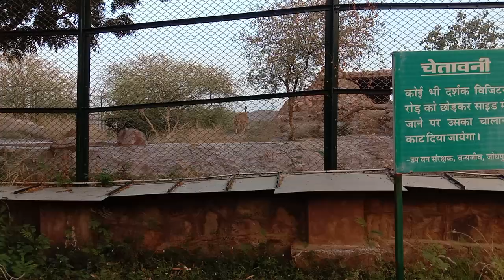माचिया सफारी पार्क जोधपुर में शेर चीता तेंदुआ चीतल सांभर नीलगाय हिरण विचरण करते नजर आए ll जोधपुर